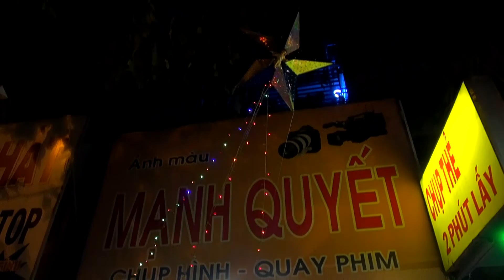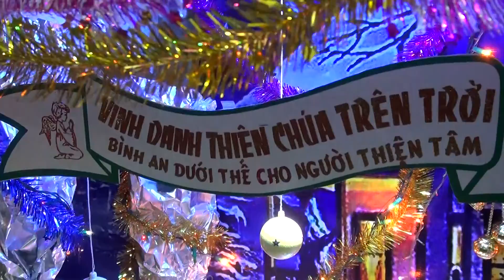Noel 2016 - Chúa ngự ở trên cao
Noel 2016